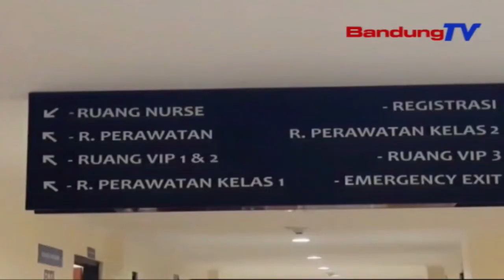Ratusan Warga Cianjur Katarajang Dbd, Tilar Dunya Duaan | TP | BANDUNGTV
TP | BANDUNGTV | IWAN M RIDWAN | Dina Mahabuna Covid19, MangratusRatus Warga Di Kabupaten Cianjur, Katarajang Panyakit Demam Berdarah. Dua Urang Di Antarana Tilar Dunya Tur Sawatara Warga Sejenna Kiwari Masih Dirawat Di Rumah Sakit.,